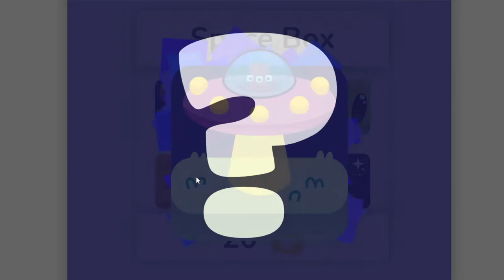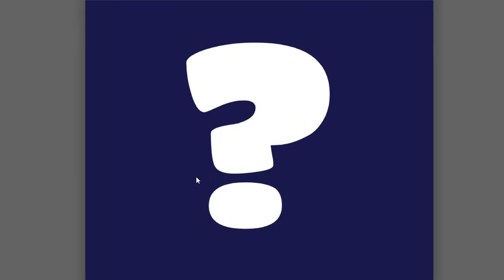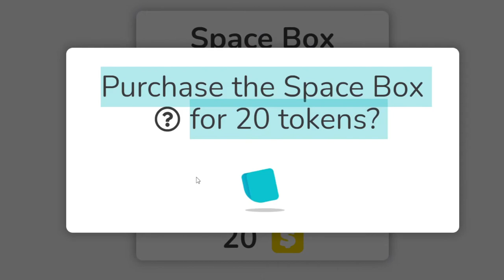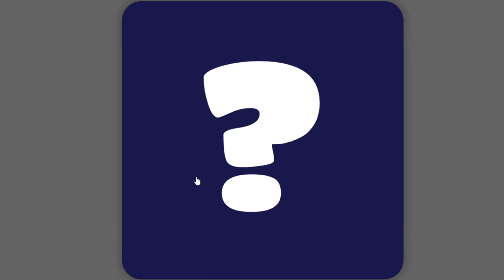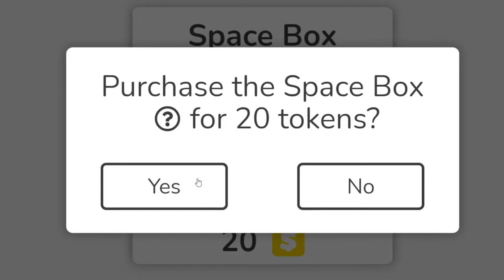The 8K coins space box opening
So in this video i spent around 7.9k coins, trying to open blooket space boxes. I tried to aim for a black astronaut with a precentage of 0.05% chance of opening.

[NOTE: At the end I it said I got 4 astronauts, but in reality i only got 1. The extra 3 was for clout.]